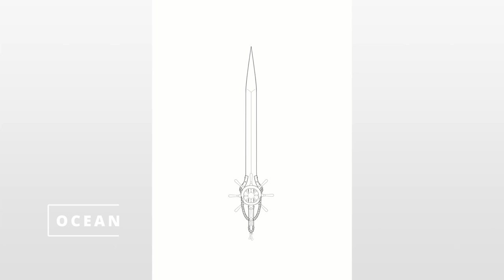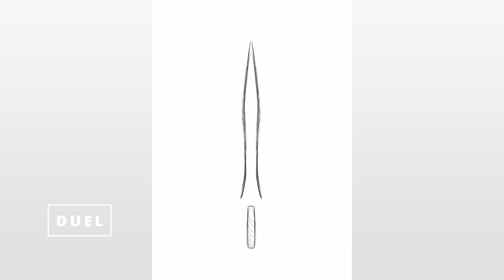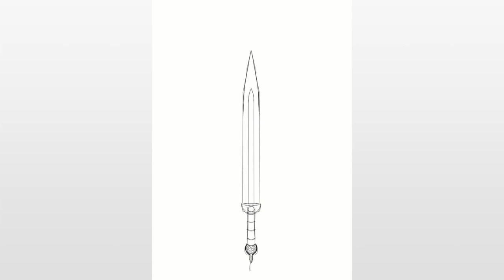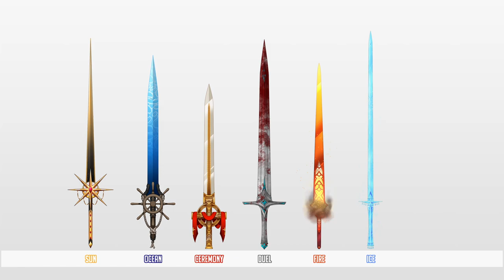SWORDTEMBER 2024 || Week Two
I'LL CATCH UP I'LL CATCH UP. Swords 8-14!

The list I'm using is provided by Faith Schaffer on Twitter.